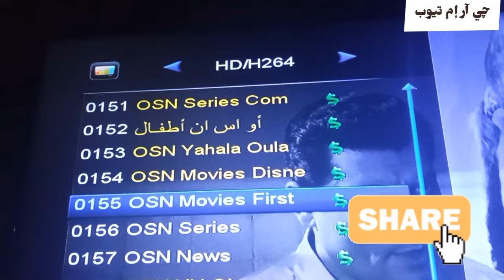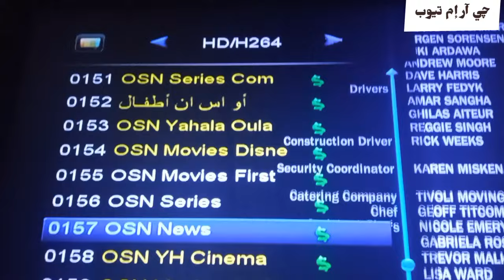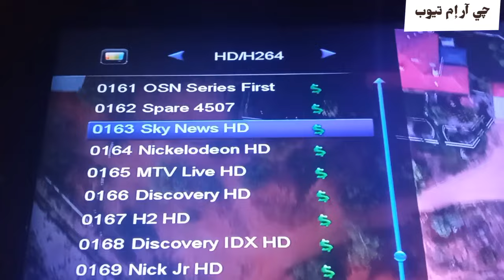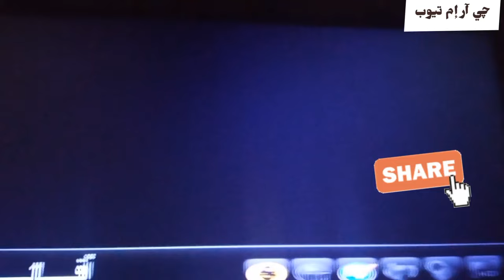عودة باقه o s n على الفان كام 👈 وتشغيل المجموعة مجانا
جى آر إم تيوب .
عودة الباقه الرائعة .